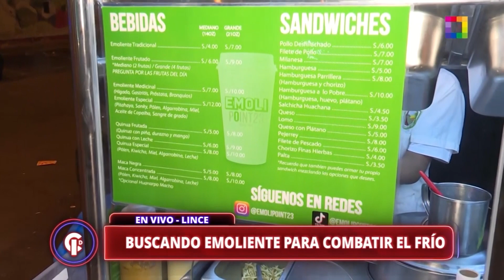Crónicas de Impacto – JUN 05 - BUSCANDO EMOLIENTE PARA COMBATIR EL FRÍO | Willax